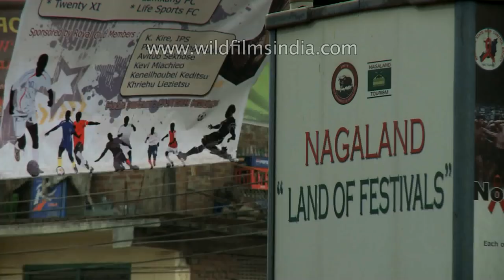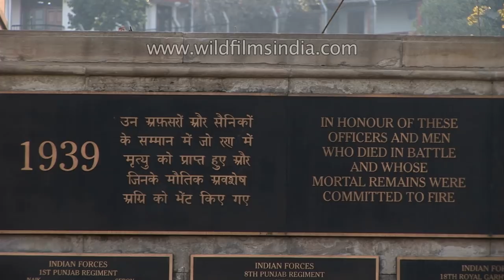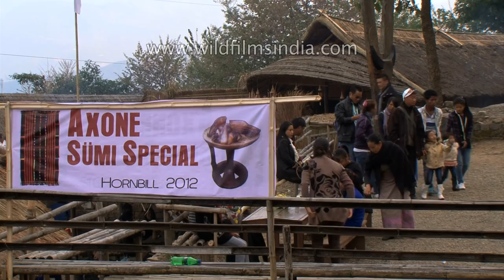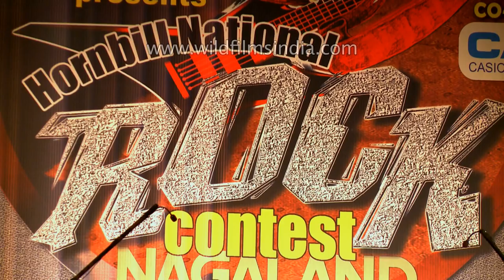Hornbill Festival: full length film on India's biggest fun fest!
Nagaland beckons: Hornbill Festival calling!

Nagaland hosts India's most fun occasion - Hornbill Festival!

The north-east of India is becoming the venue for the most fun, musical, energetic and exciting festivals! The Ziro Fest in Ziro, Arunachal kicks off the season with a September debut, Sangai follows in November and Hornbill in December, with lots of smaller ones in between, ending with Chapchar Kut in Aizawl in March!

Nagaland hosts India's most fun occasion - Hornbill Festival! Start making plans for we're less than a month away now, to December 2013...

NAGALAND, with its diverse tribal culture, is a land of festivals. A narrow strip of mountainous territory with rugged hills, emerald valleys, sparkling streams and a rich variety of flora and fauna, the 16th State of the Indian Union has salubrious climate throughout the year. It is bounded by Assam in the west, Myanmar in the east, Arunachal Pradesh in the north and Manipur in the south. Sometimes referred to as the `Switzerland of the East', Nagaland represents unimaginable beauty, moulded perfectly for a breathtaking experience. For the adventurous, the State is an ideal place for trekking and jungle camping and offers limitless possibilities for exploring its lush sub-tropical rainforests, which are a treasure trove of medicinal plants. The 20-lakh-strong Naga people, by nature, are fun lovers, and life in Nagaland is one long festival.

Nagas are admired for their rich repertory of folk dances and songs. In spite of the tremendous advance of modernity into their lives, the Naga people have a penchant for vibrant dances and songs praising the brave deeds of ancient warriors and folk heroes, love songs that immoralise tragic love stories, gospel songs and folk tunes. Festivals are celebrated by the various tribes year around; during festivals villages become most lively. Most of the dances have a robust rhythm.

Festivals mainly revolve around agriculture, it being the mainstay of the economy. Over 85 per cent of the population of Nagaland is directly dependent on agriculture and lives in the 1,000-odd villages situated on hilltops or slopes overlooking verdant valleys. In this blissful setting, Nagas enjoy nature with a rare gusto that visitors to the State look at with awe and admiration. In most of these places agriculture consists of a single crop. Although some religious and spiritual sentiments are inter-woven into secular rites and rituals, the predominant theme of the festivals is the offering of prayers to a supreme being, which has different names in different Naga dialects. At these festivals, the gods are propitiated with sacrifices by the head of the village, for a bountiful harvest, either before sowing or on the eve of the harvest. In fact, agricultural work and religion are so interwoven in Naga society that it is difficult to describe the festivals independent of the processes of agriculture.

Some of the important festivals celebrated by the tribes are Sekrenyi by the Angamis in February, Moatsu by the Aos in May, Tsukhenyie by the Chakhesangs in January, Aoling by the Konyaks in April, Mimkut by the Kukis in January, Bushu by the Kacharis in January, Tuluni by the Sumis in July, Nyaknylum by the Changs in July, Tokhu Emong by the Lothas in November and Yemshe by the Pochurys in October.